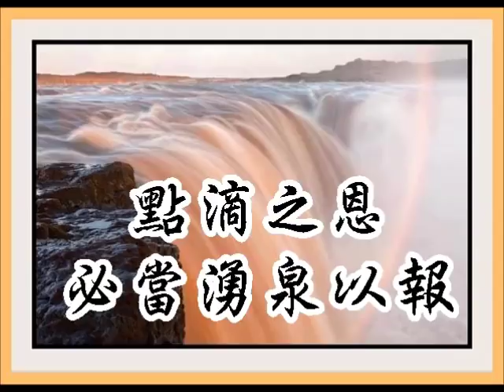記住別人的好，最得益的竟是自己！（為您推薦）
點滴之恩 必當湧泉以報！文字介紹圖片從網上搜集，版權屬原作者所有，感恩分享，如侵版權，請通知删除。